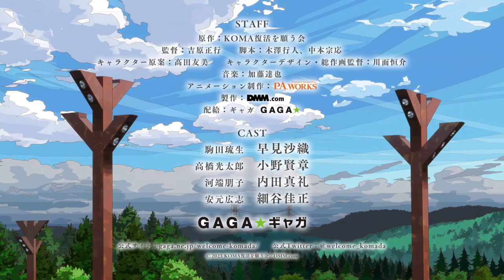1208【歡迎來到駒田蒸餾所】台灣官方源起篇預告︱【派對咖孔明】知名動畫製作公司「P.A.WORKS」最新作品！｜三立娛樂星聞